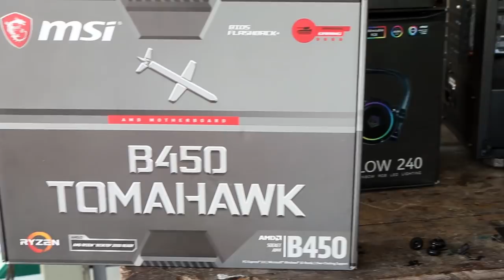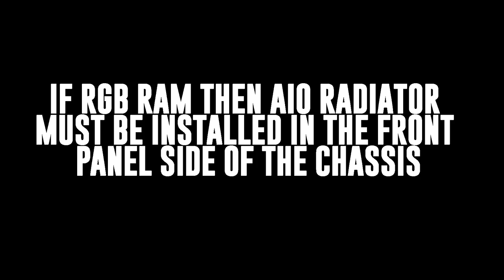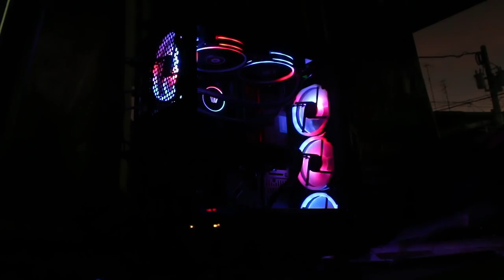TOMAHAWK: Php 60K+ Build ft Tecware Vega & New Gigabyte GTX 1060 GDDR5x Triple Fan Benchmark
This is a client build with 60K+ Budget ft Tecware Vega follow up review and benchmark of the build.

Quick Specifications:
AMD Ryen 5 2600 Processor
Gigabyte GTX 1060 GDDR5x Video Card [Upgraded to Super]
Tecware Vega Chassis with FREE Spectrum ARC
IDCooling Chromaflow AIO Cooler

RECOMMENDED MONITORS:
HKC MB24V1 24" 75HZ  MONITOR